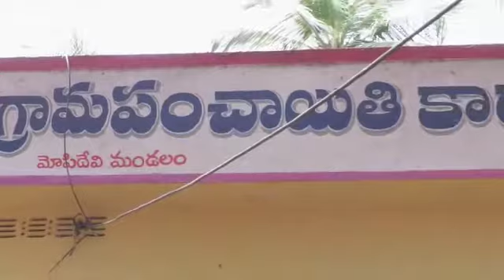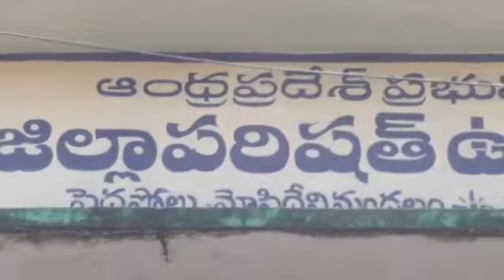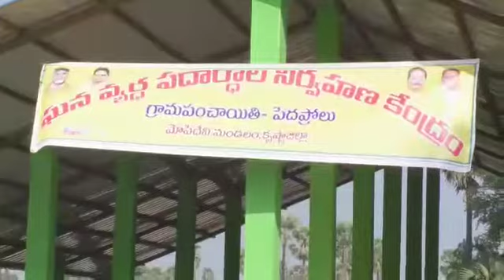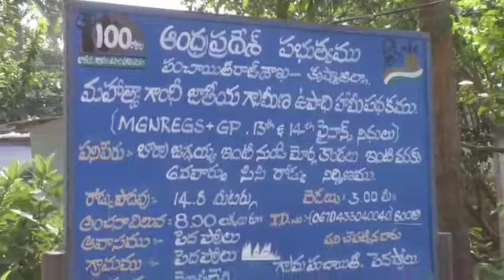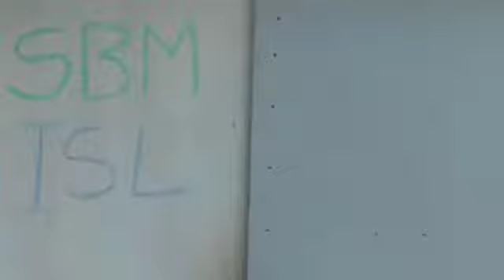Pedaprolu Gram Panchayat, Mopidevi Mandal, Krishna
Health, Child and Women Welfare and Sanitation etc., Develeopment Activities in Pedaprolu Gram Panchayat, Mopidevi Mandal Krishna District.